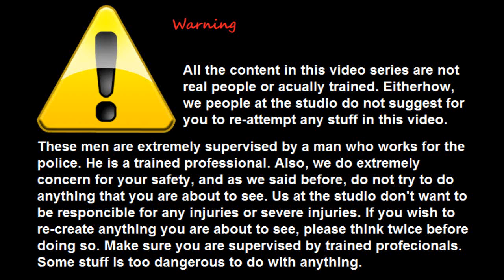100 Things Not to Do EP.21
We got the original, only, not so original.